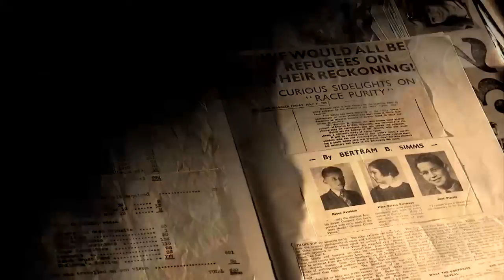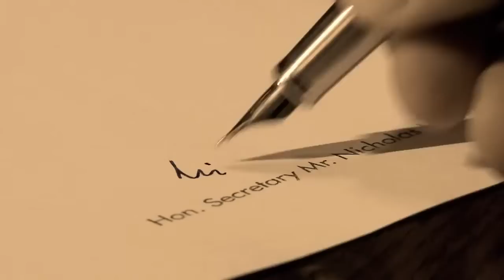Nicky's Family - Trailer - English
One man and his story can even after seventy years inspire the world, especially the young generation. The film tells about one of the greatest rescue operations of all times during World War II and its impact on present day world.